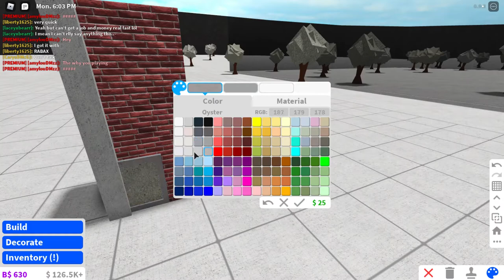Bloxburg Build Hack Advent Calendar: Day 12 - Quoins!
Quoins!!